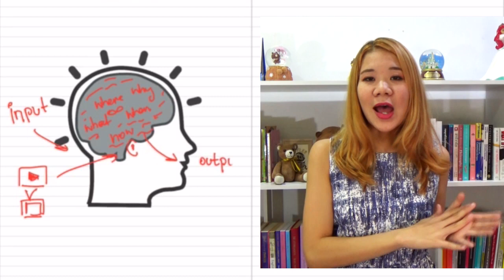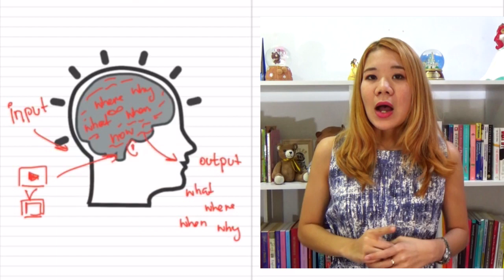สิ่งที่ควรรู้ ถ้าอยากพูดอังกฤษได้อย่างอัตโนมัติ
เคยสงสัยไหมว่า ฝึกเท่าไหร่ก็พูดไม่ได้ซักที
ไม่แน่ เราอาจฝึกกันผิดวิธีรึเปล่า